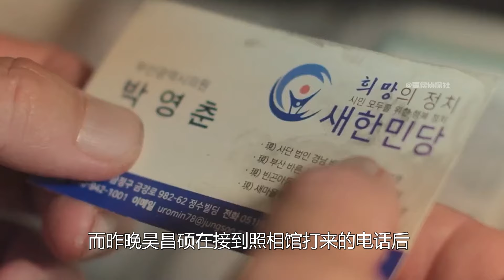女孩被人贩子侵犯后拐走，卖给混混当媳妇，最终酿成惨剧，犯罪片